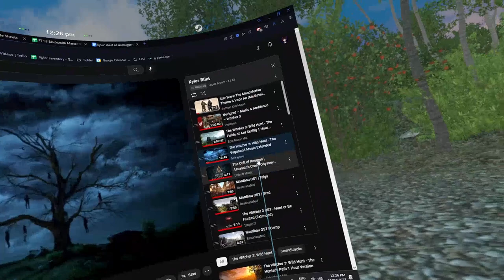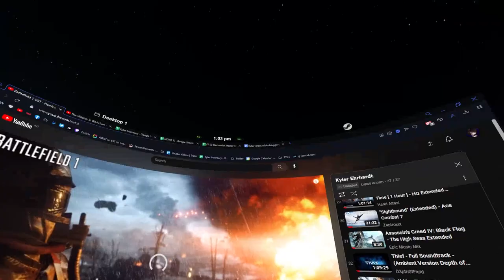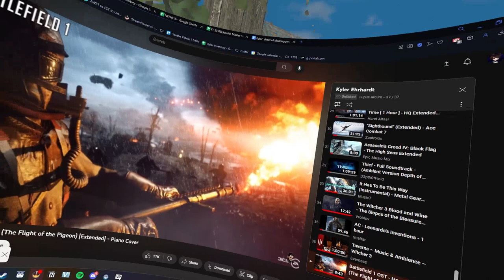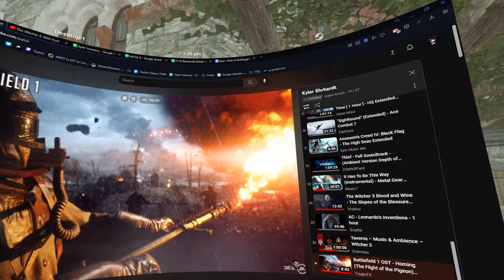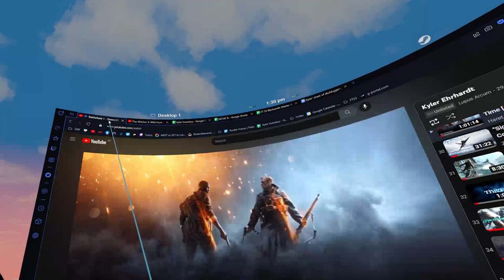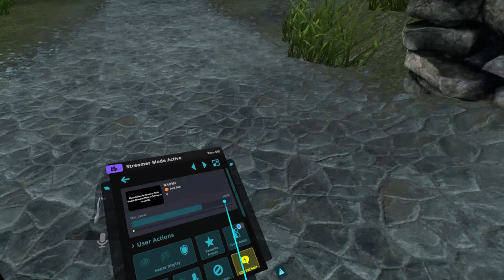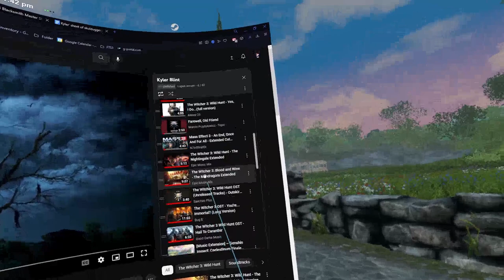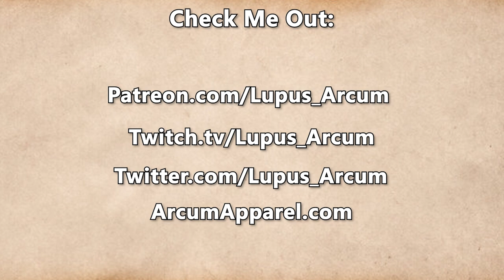Fractured Thrones Season 3 | EPISODE 14 'Splinter' | Part 3 of 4